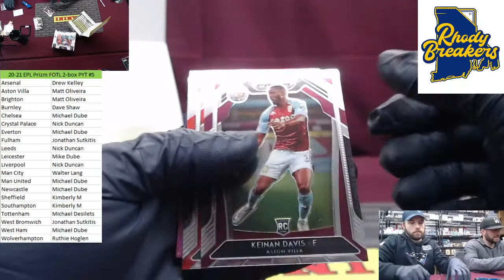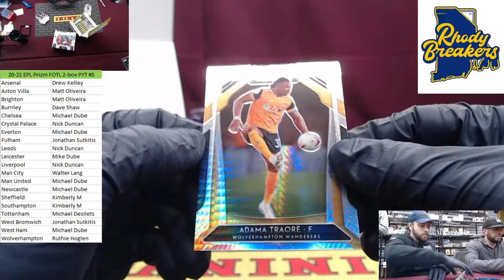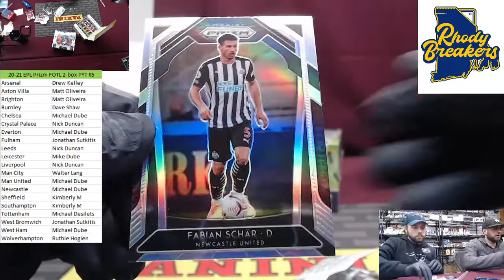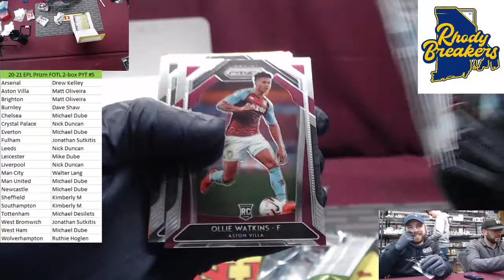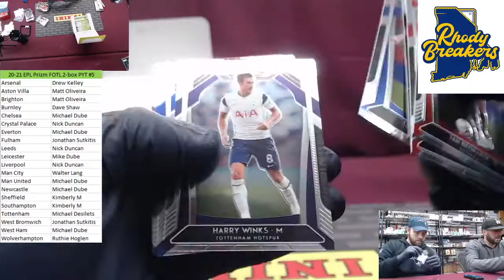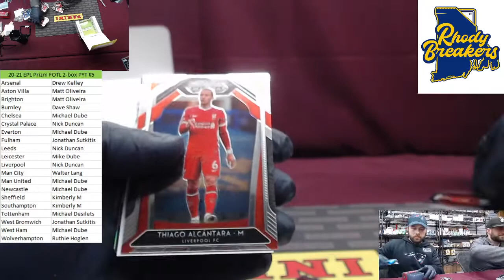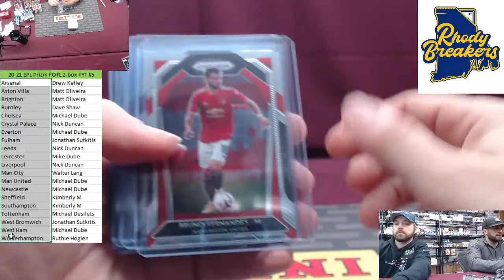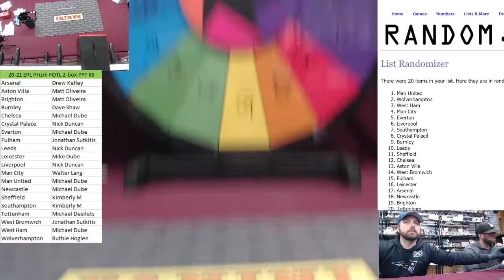20 21 EPL Prizm FOTL 2 box PYT #5